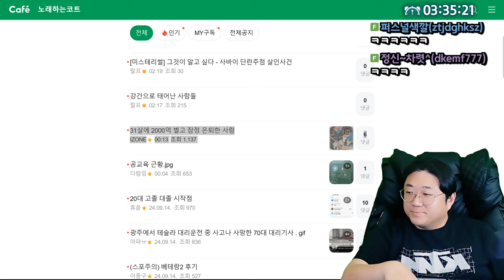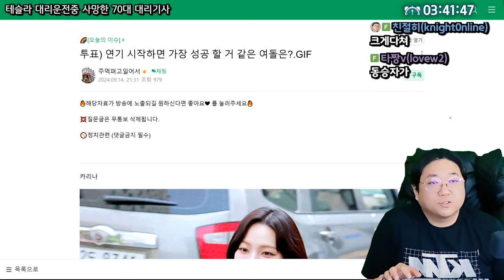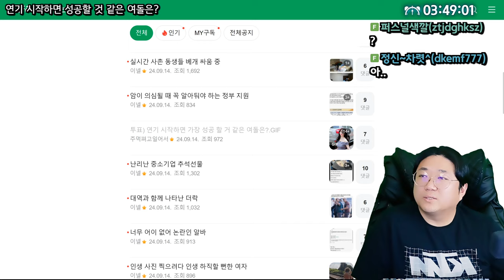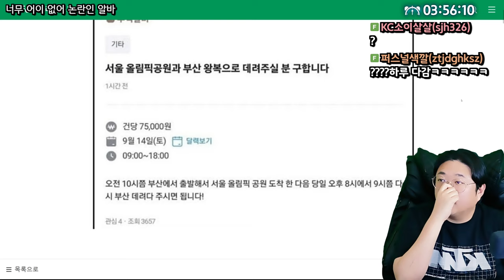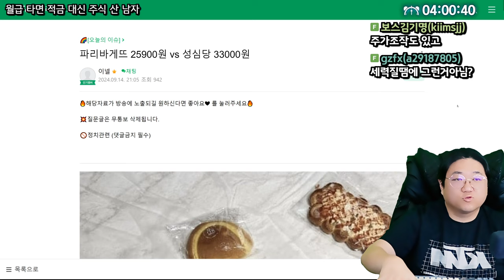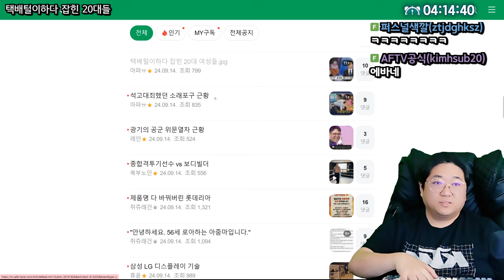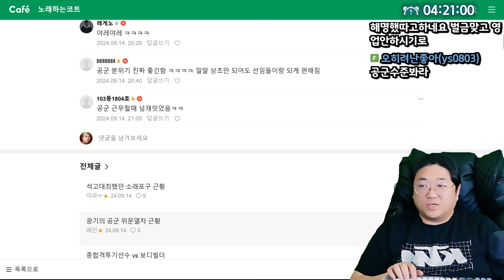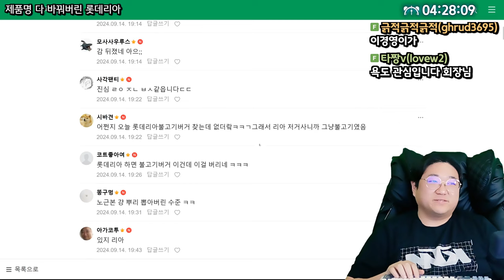난리난 중소기업 추석선물 근황 ㅋㅋㅋㅋㅋㅋㅋㅋㅋ (24.09.14-2)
0:00 오슈시작
0:53 31살에 2000억벌고 은퇴한사람
3:37 대리운전중 사고나 사망한 70대 대리기사
7:00 연기 시작하면 성공할 것 같은 여돌은?
14:53 ★ 난리난 중소기업 추석선물
21:08 너무 어이없어 논란인 알바
23:45 월급 타면 적금 대신 주식 산 남자
25:59 파리바게트 VS 성심당
32:42 분식집 만원짜리 랜덤박스
33:22 택배털이하다 잡힌 20대 여성들
36:41 석고대죄했던 소래포구 근황
38:52 서문시장 근황
43:05 종합격투기선수 VS 보디빌더
45:30 제품명 다 바꿔버린 롯데리아

[음원출처]